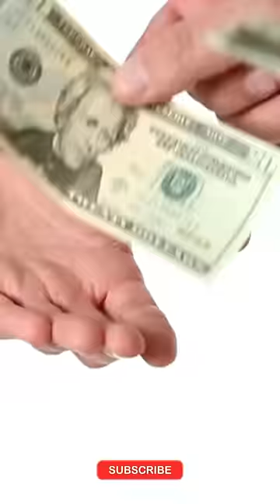Afghanistan Taliban Says they will never capture Pakistan because of Loans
Afghanistan Taliban Says they will never capture Pakistan because of Loans | By Prashant Dhawan

Unacademy Subscription Benefits:

1. Learn from your favourite teacher
2. Dedicated DOUBT sessions
3. One Subscription, Unlimited Access
4. Real-time interaction with Teachers
5. You can ask doubts in the live class
6. Limited students
7. Download the videos & watch offline